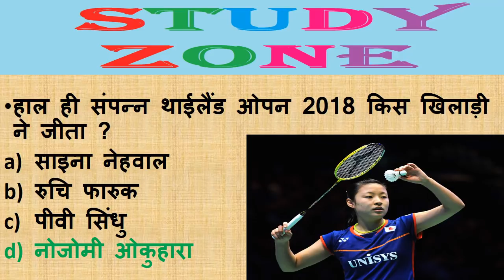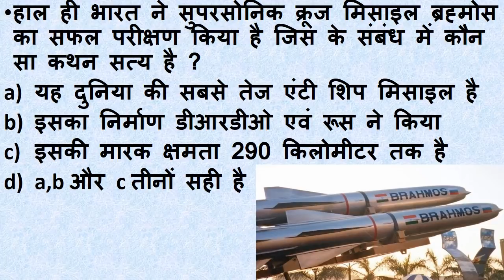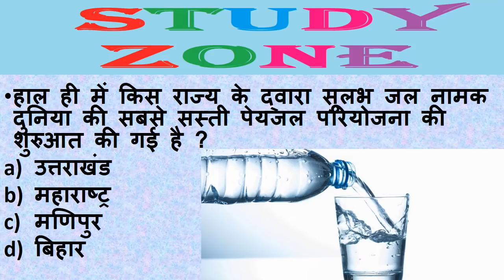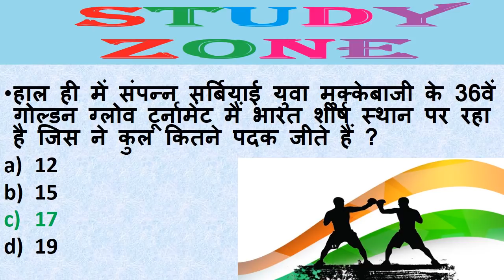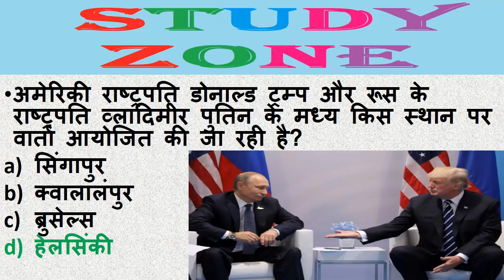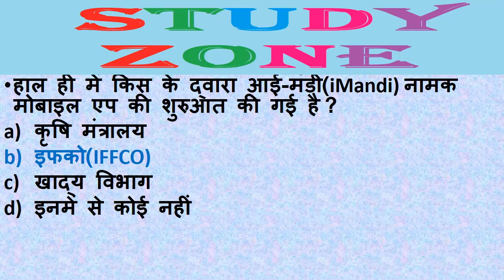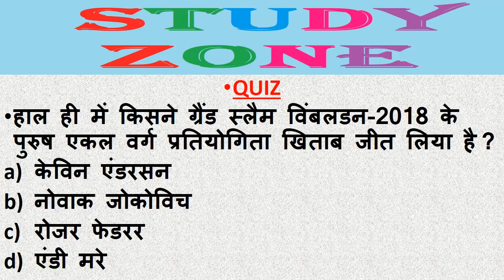Next Dose #27 | 17 JULY 2018 Current Affairs | Daily Current Affairs | Current Affairs In Hindi